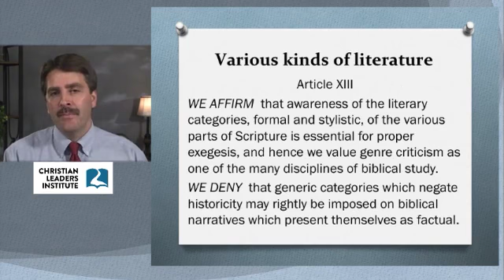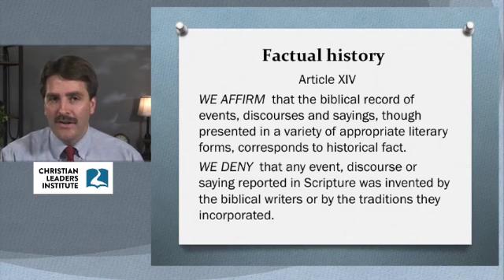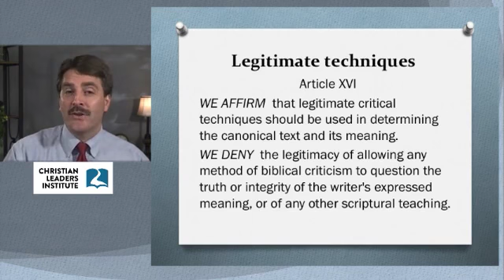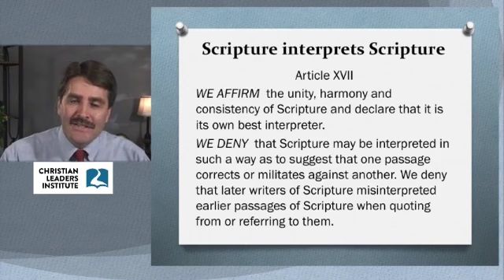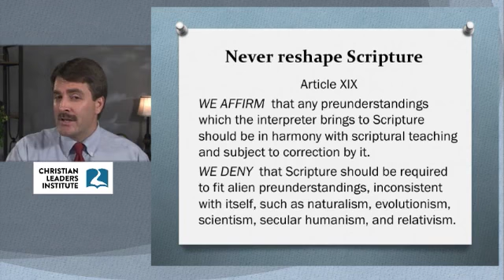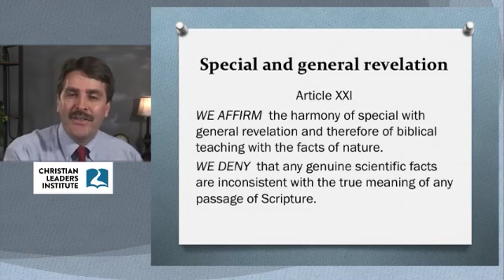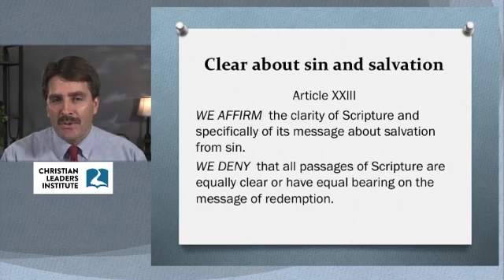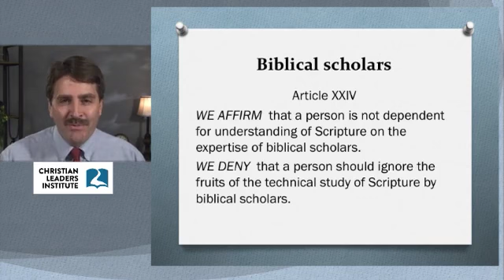Christian Leaders Institute "faith under fire" By Professor Doctor David Feddes" Part2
Follow and JOIN us on CLI to discover the biblical truth to reach the people's need. A quality level of Studies with quality Professors . BARIKIWENI SANA. BLESS YOU